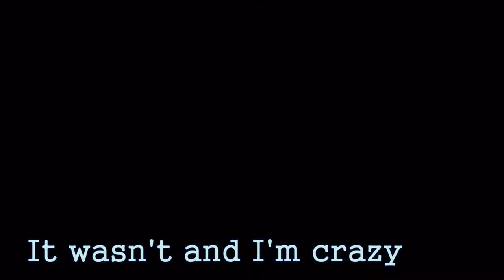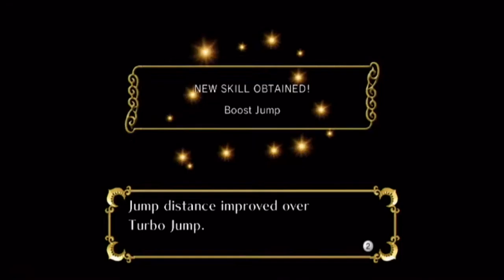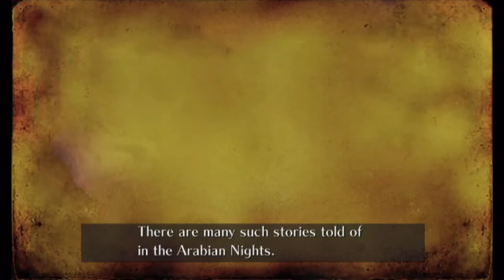Blue Plays: Sonic & The Secret Rings [Blind] Episode 17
Exterminating The Forty Thieves